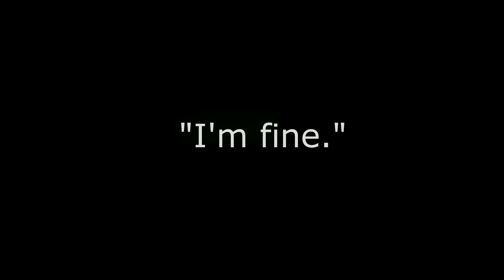Sb7 spirit box session!